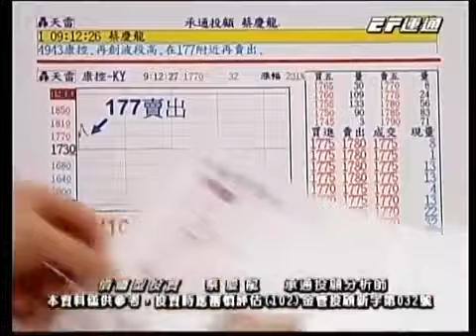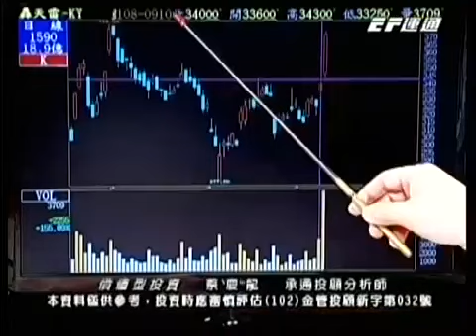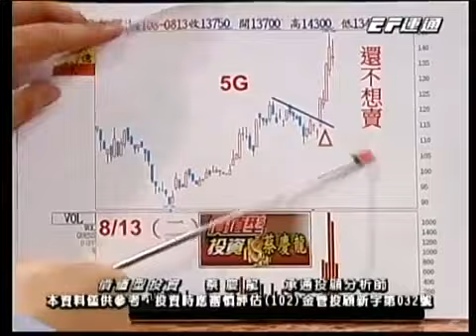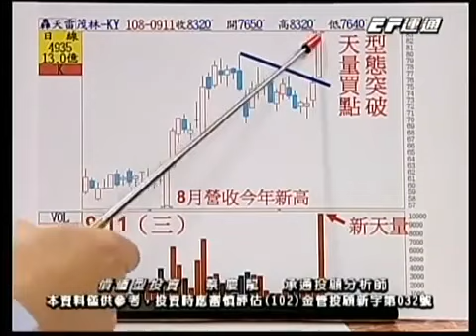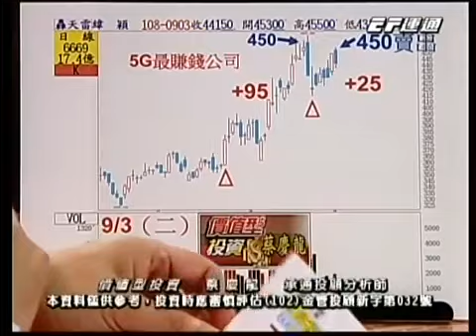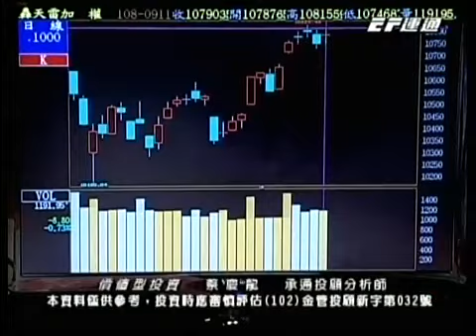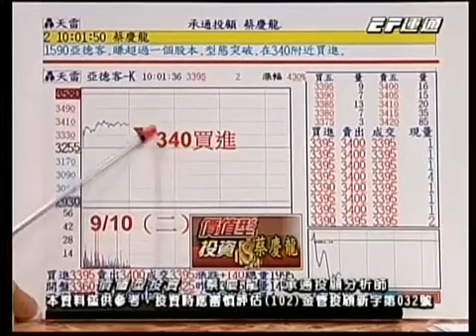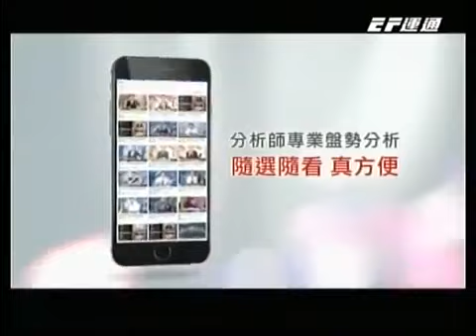20190911 1600 蔡慶龍 價值型投資